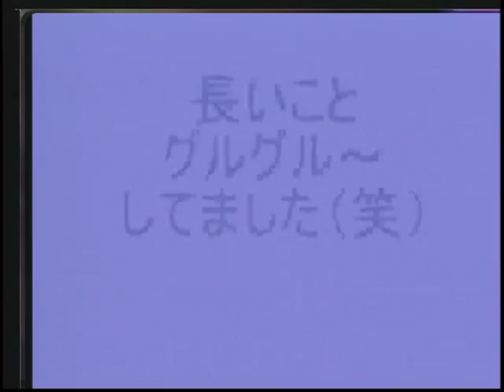第62回（2011年2月24日）うさぎのおめめ part5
出演者：五島安則、ジョニィ☆
ゲスト：もえちゃんのパパ

■我が家の次男☆まっしゅ 紹介
■みんなの投稿
・あやピクニックさんの投稿
・うみさんの投稿
・RISAさんの投稿
・ニコ♪さんの投稿
・ちゃいさんの投稿
・ぽん太さんの投稿
・るんママさんの投稿
・中仙うさぎさんの投稿
・まんまるぷぅさんの投稿
・miyaさんの投稿